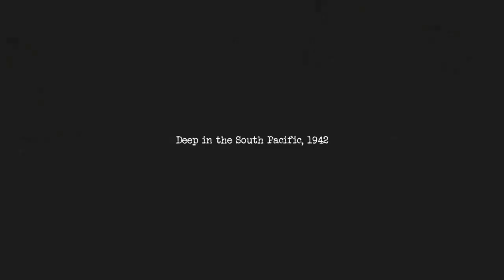Battle Islands (Free game) (PS4)